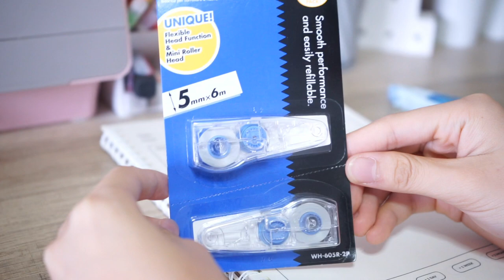✏️จัดกระเป๋าไปโรงเรียน ต้องเอาอะไรไปเรียนบ้าง?|FluffyFha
Shopee
-Asia Stationery

-S.S. Fortune Trade

-Stationery2u
-Jubucute
-Giraffe stationery

ในห้างสรรพสินค้า
-B2S
-ร้านสมใจ
ทุกสาขา